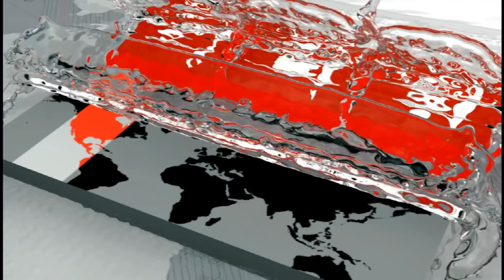৫ ঘন্টায় সব পুড়ে ছাই ! | Zahur Hawkers Market